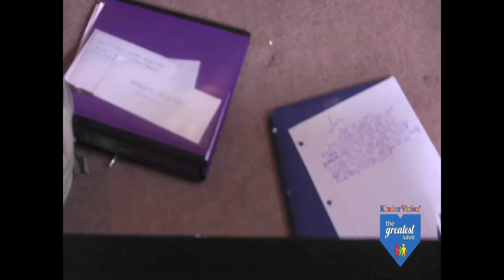Drug abuse - Life of the party